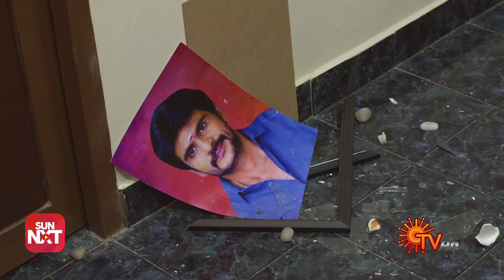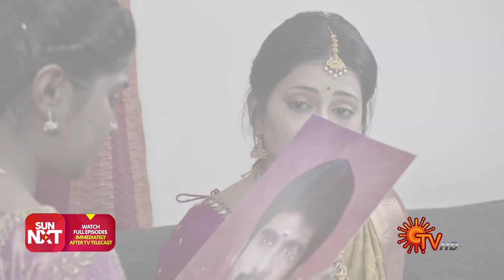Vanathai Pola - Ep 462 | 20 June 2022 | Tamil Serial | Sun TV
Watch the latest Episode of popular Tamil Serial VanathaiPola that airs on Sun TV.

Watch all Sun TV Serials FREE on SUN NXT App. Offer valid only in India till 30th June 2022